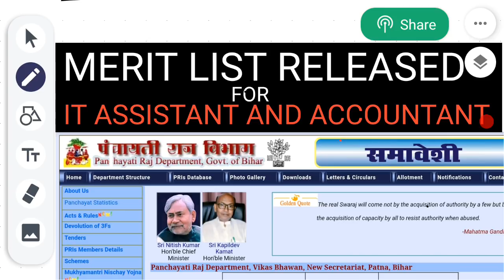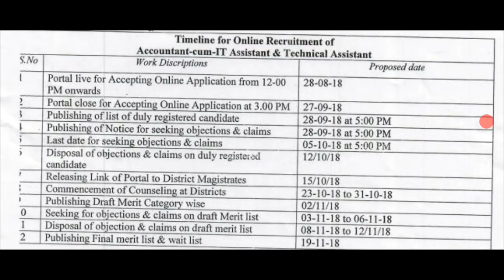Merit List Released for Panchayati Raj Department, Govt of bihar